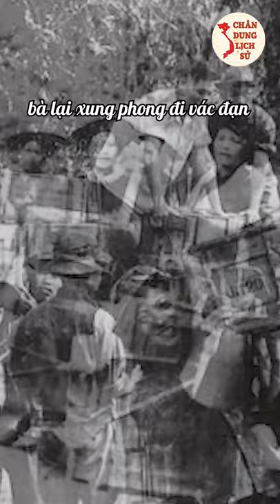Người Phụ Nữ Vác Hòm Đạn Gấp Đôi Trọng Lượng Cơ Thể - NGÔ THỊ TUYỂN